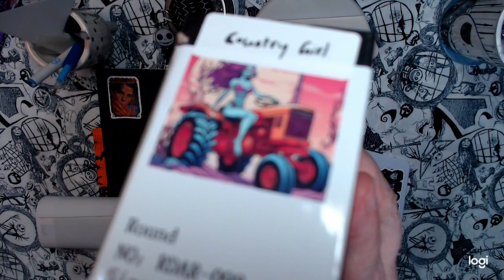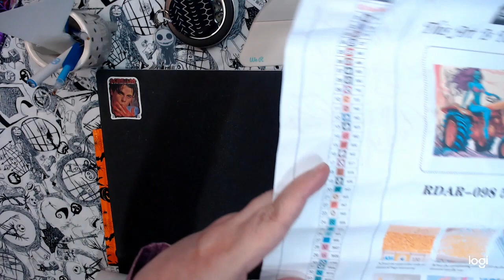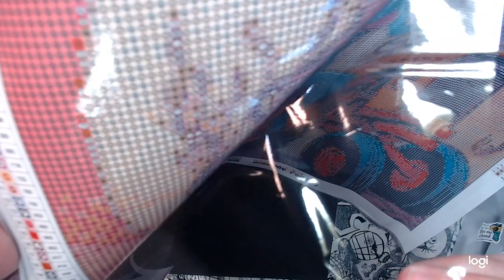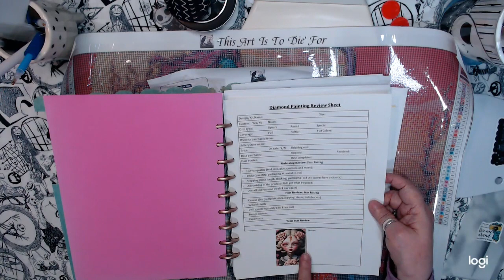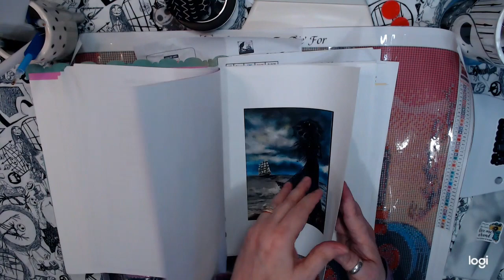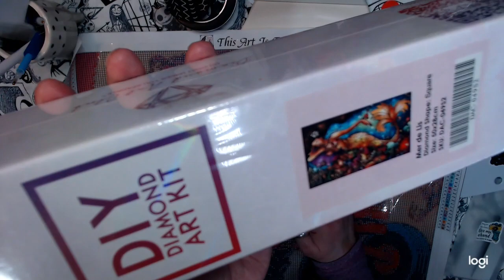I GOT @RavenDiamondArt diamondpainting WHAT ?? WANT TO SEE. CLOSED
I love Halloween so I want to wish you Cutie Spooky DAY!!

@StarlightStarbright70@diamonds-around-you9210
I Loveeeee coffee
Links Of Stores I love
Temu

DISCLAIMERNOTFORKIDS
Trying to be complaint with COPPA AND FTC regulations.  This video is intended for mature audiences and not for CHILDREN'S.  Is for 18 and older audience, All the products in this video was bought by me.  And I don't have a relationship with any of this brand or company. All my opinions are my own personal beliefs.

Scrapbook. com My Gallery

Crafty Hugs
Angela Serendipity Art were we scrap with 💗
All Music used in my video are Copyrights